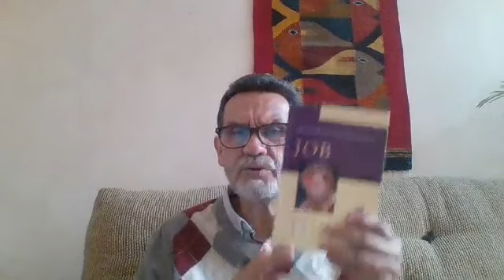Devocional 14 de Noviembre, 2021 - Carlos Benitez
Devocional de TorreFuerte correspondiente al 14 de noviembre 2021
Carlos Benitez